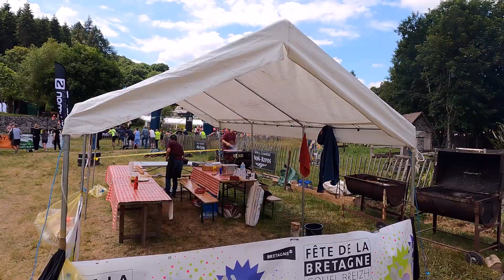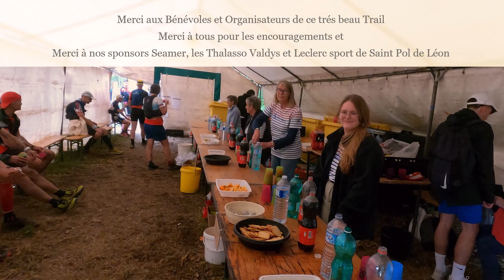Trail de Guerlédan 2022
un trail très exigeant mais magnifique.